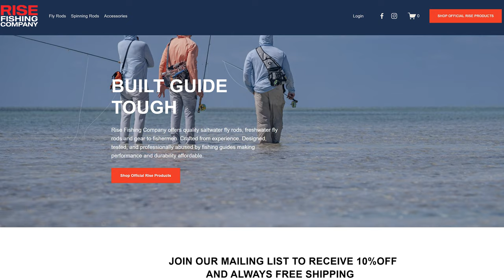Fish Talk from The Fly Fishing Expo Long Island 2024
We visit The Fly Fishing Expo of LI, held on March 16th at the Radisson Hotel in Hauppauge, NY. Join us as we chat with seasoned anglers and uncover valuable tips and techniques for fishing the spring run on Long Island, just around the corner.

Shot on iPhone, our video captures the essence of the expo and the expertise of the fishing community. If you missed the event, here's a sneak peek of what you missed. However, if you're wanting to enhance your saltwater fly fishing skills, make sure to watch the entire video.

Tight lines!

Sergio

Bring back clean water and healthy coasts back to Long Island!